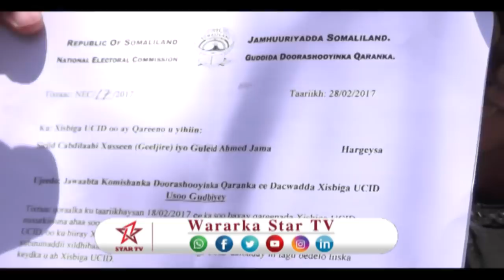DAAWO-KOMISHANKA OO GO'AAMO KA SOO SAARAY XILDHIBAANO + UCID OO MAXKMADA GEYNEYSA